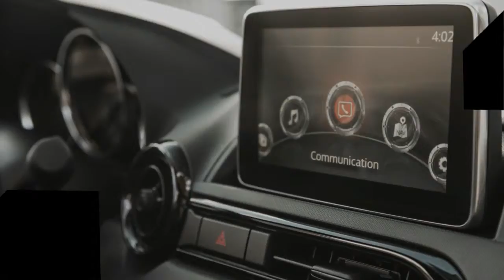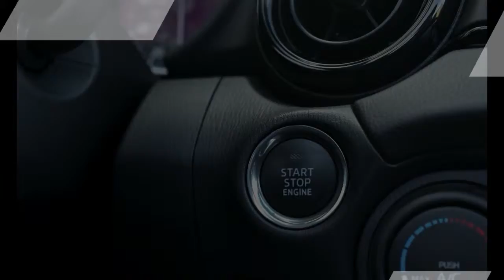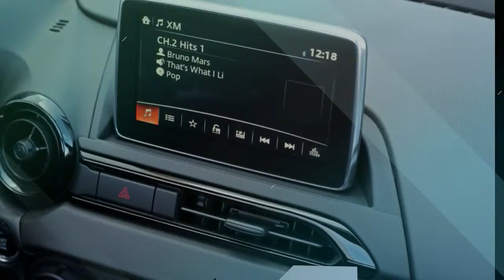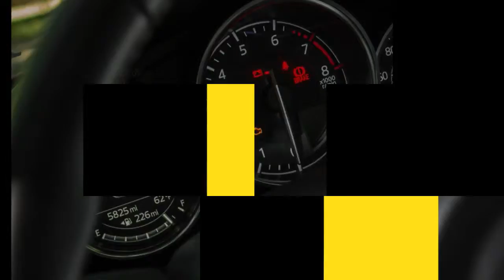2018 Mazda MX 5 Miata - Interior Design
You don’t sit in a Miata so much as wear it. The cabin is a cozy fit for two adults and includes only the bare essentials. While some might categorize the interior as spare, glass-half-full types (us) appreciate the businesslike prioritization of the steering wheel, pedals, and shifter and the refreshingly basic accommodations. 2018 Mazda MX 5 Miata - Interior

dwiautozone DwiAutoZone

Backsound Free Royalty license by Kat And Tanner by Twin Musicom (twinmusicom.org)